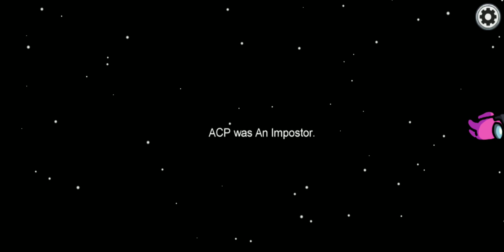Haaa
bohat hi maja agya